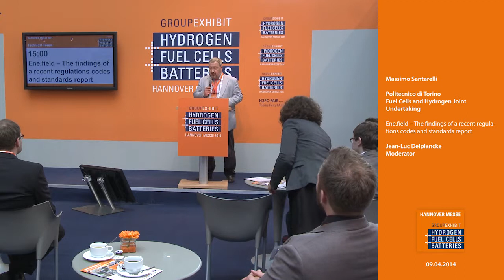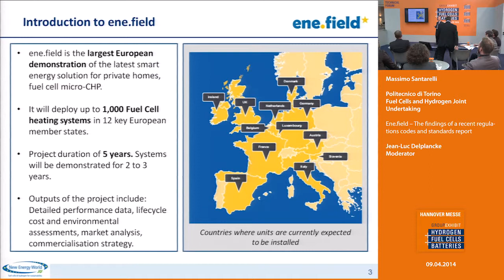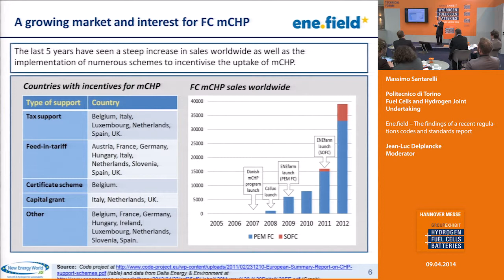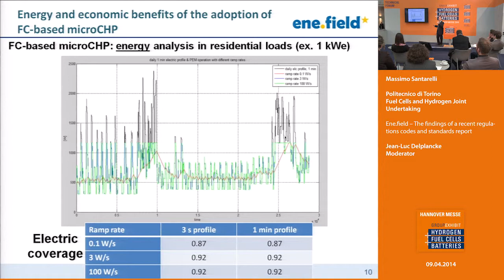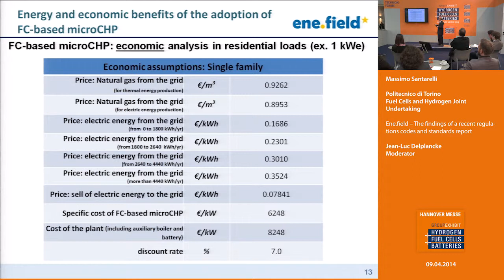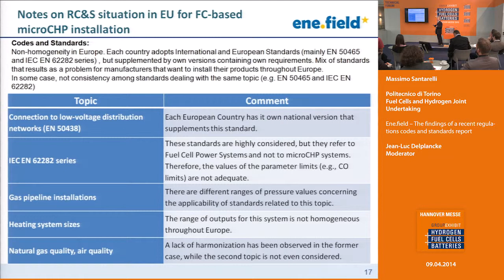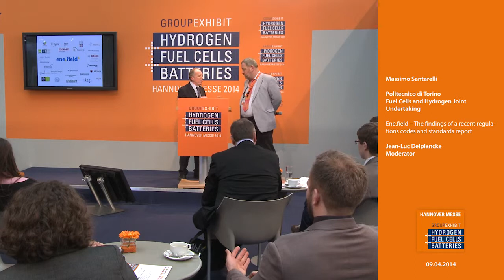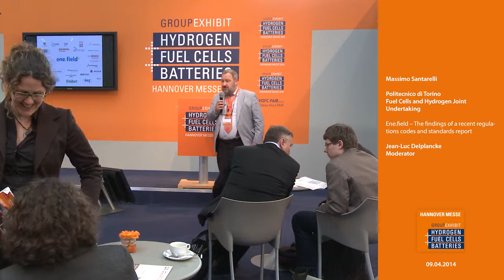Ene.field -- The findings of a recent regulations codes and standards report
Massimo Santarelli, Politecnico di Torino
Fuel Cells and Hydrogen Joint Undertaking
Moderator: Jean-Luc Delplancke